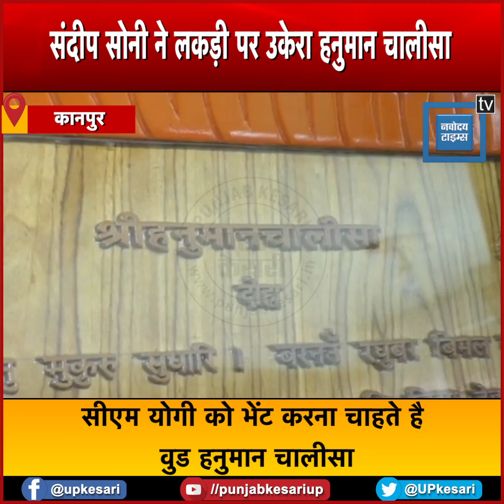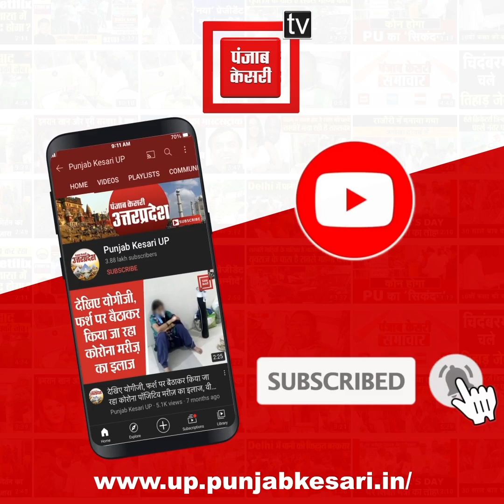कानपुर के संदीप सोनी ने लकड़ी पर उकेरा हनुमान चालीसा, सीएम योगी को करना चाहते है भेंट